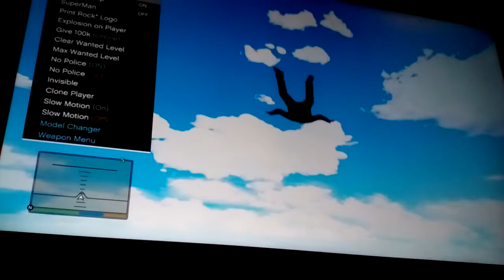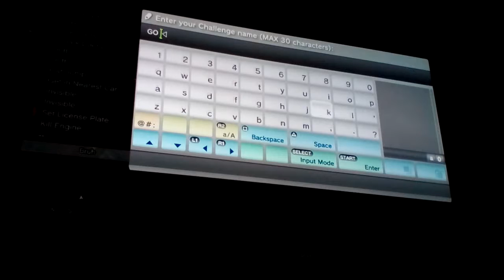GTA5 Modded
Hey guys hope you enjoyed this video of me modding some gta5 i enjoyed making it and it really was fun to do and my next uploaded video will be a video of me doing story mode with mods so hopefully you guys will enjoy that if so dont forget to leave likes and subscribe if you're new to the channel and as always thanks for tuning in.